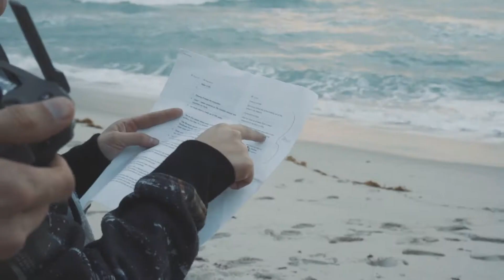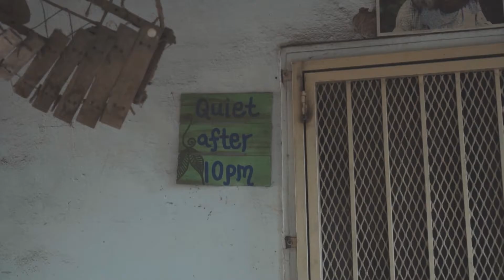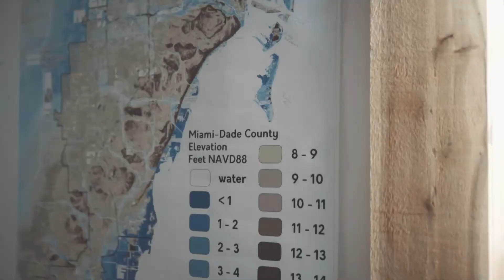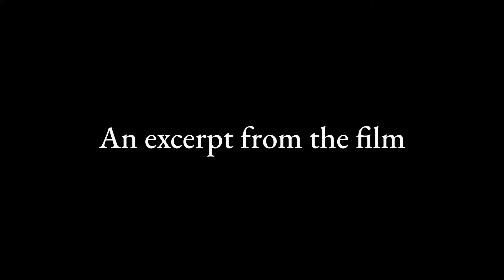Water Wednesday - Behind the scenes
Thanks to Frankie @atabeyofearth on Instagram for shooting this footage and making this behind the scenes video while we were filming.

It's cool to get to show some of the process of making these 7-day challenge videos. Hope you enjoy :)